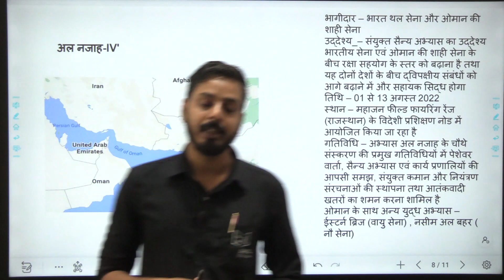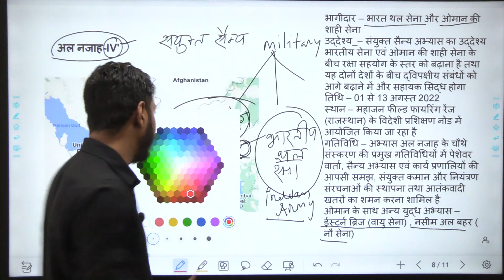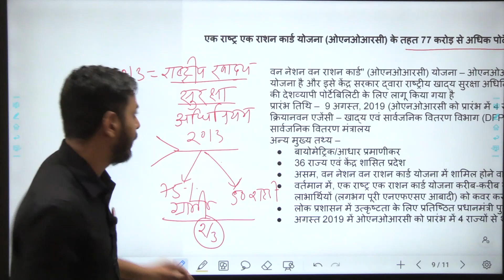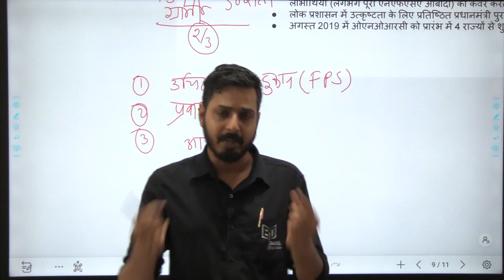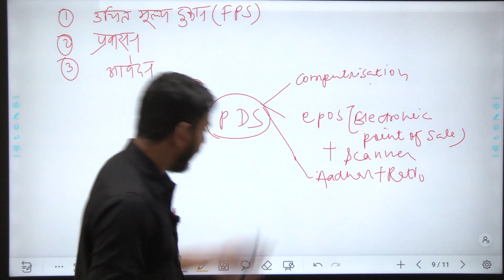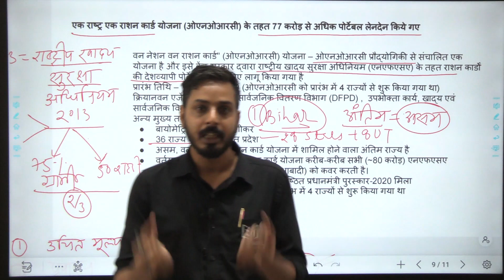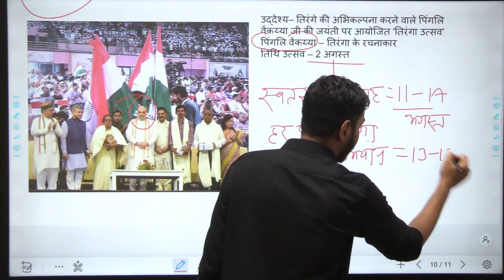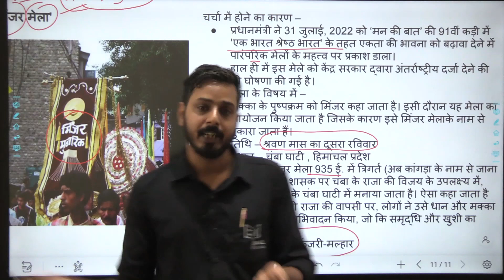02 August | Current Affairs 2022 💥💥| Current Affairs Today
Cg Psc Peon Bharti 2022  || छग Psc भृत्य भर्ती 2022 || Cg Chaprasi Bharti

your Queries..
adeo exam
chhattisgarh history
Hindi
Chhattisgarh geography
Adeo syllabus
Adeo Exam Date
BAGHEL TUTORIALS